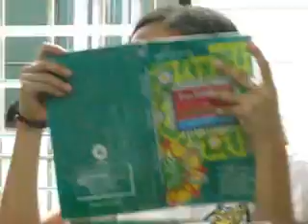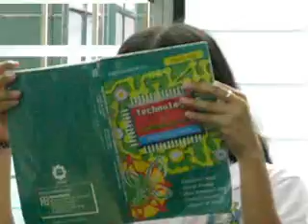Happy Holidays Hera!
before our last highschool christmas break video clips...